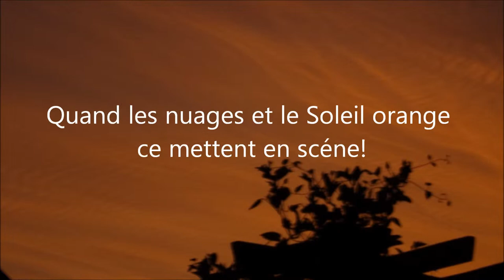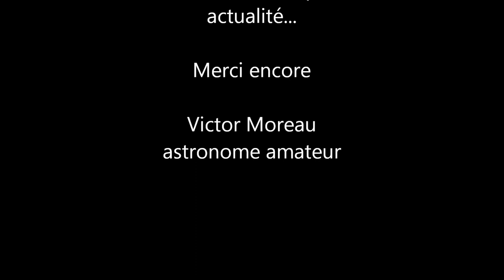Photos uniques 2014 Imastro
Voici quelques photos de plusieurs années de suite.
commentez cette vidéo